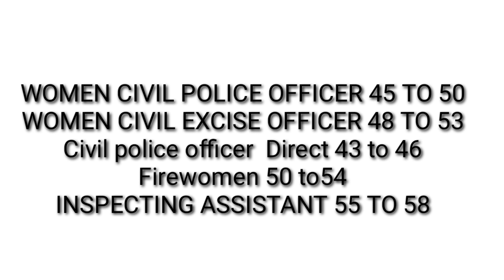Cutt Off expectation PLUS TWO LEVEL PRELIMINARY